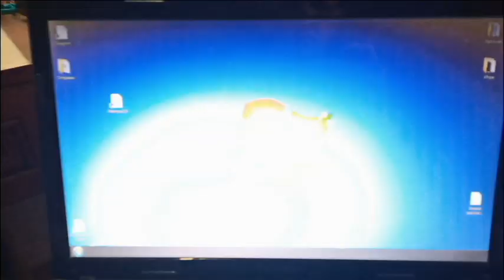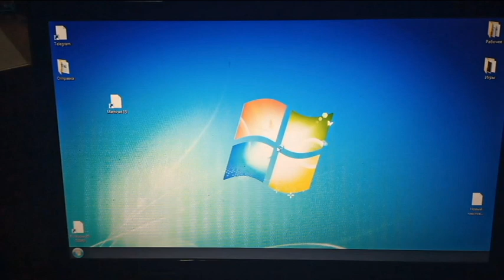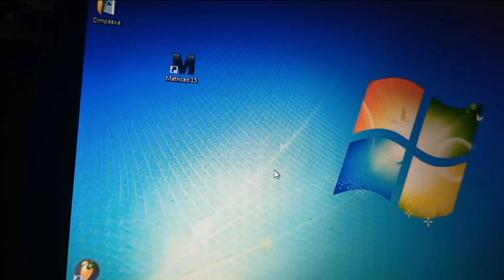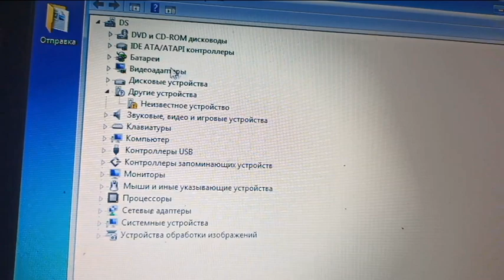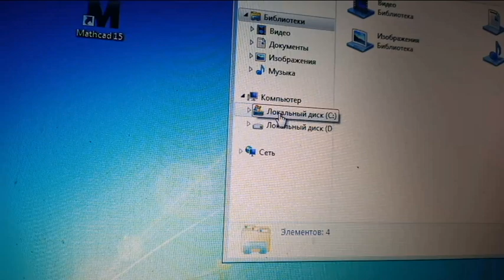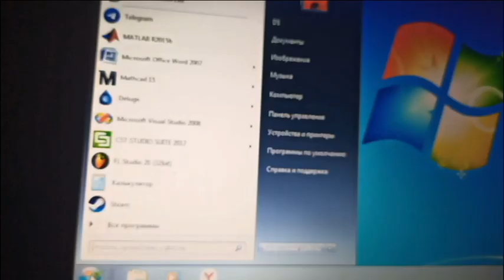Ноутбук Lenovo model 20081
15,6-дюймовый ноутбук компании Lenovo под наименованием IdeaPad G575. Новинка функционирует на базе платформы AMD Brazos и может похвастать двухъядерным процессором AMD E-300 с тактовой частотой 1,3 ГГц, интегрированным видеоадаптером Radeon HD 6310 с 80 потоковыми процессорами, работающими на частоте 500 МГц и экраном со светодиодной подсветкой с рабочим разрешением 1366 x 768 пикселей.
В представленном в видео ноутбуке 4Гб оперативной памяти и 500Гб жесткий диск.